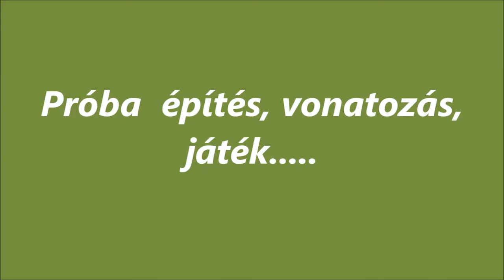R.K.V.t.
Az én kerti vasutam. Egy  jó hosszúra  sikeredett film az Mk48-asokkal